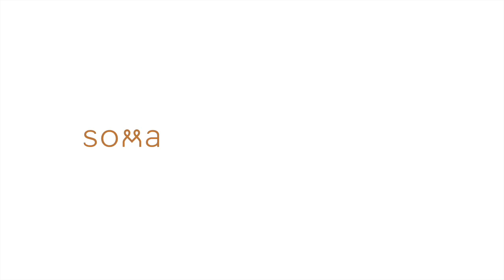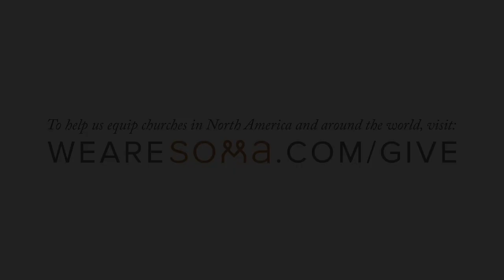Work and Mission | Ordinary People Series | Soma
How do we navigate the tension between being faithful to our jobs and to our missional communities? Coby Strausbaugh shares what he has learned as a small business owner and missional community leader, bringing focus to the reality that God deeply cares about our work. Practical advice is given on how we can see business as a means to something far greater than simply making ends meet.

To help Soma equip churches in North America and around the world,